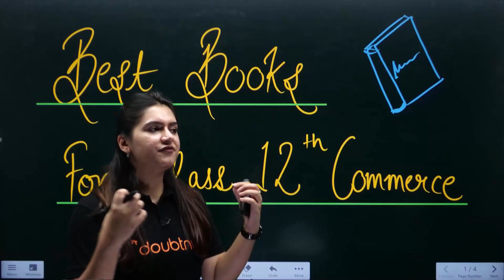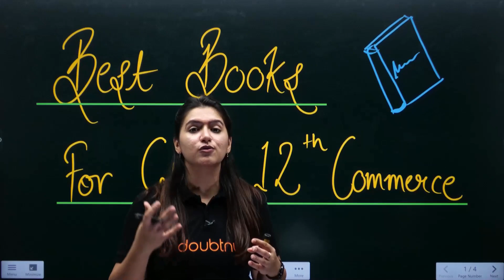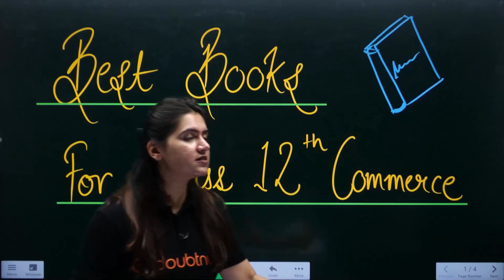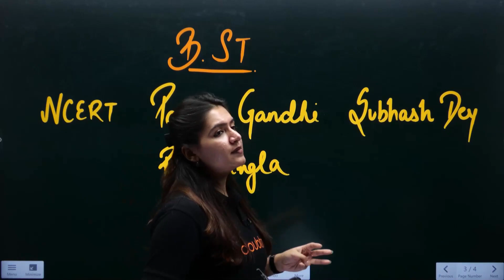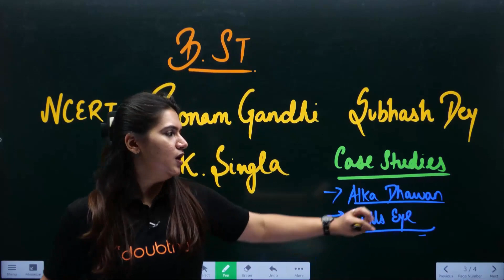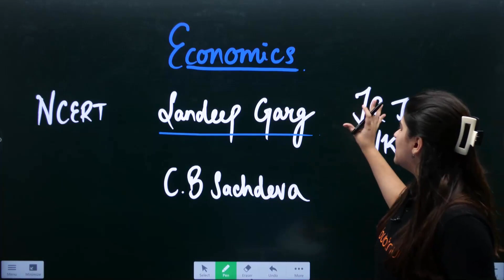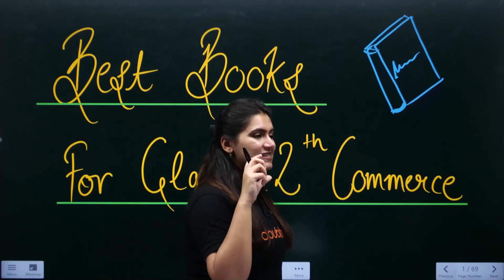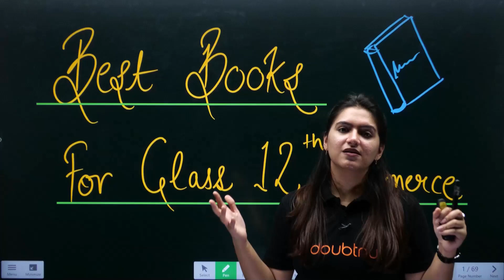Best Books for Commerce 2023-24 | Class 12 Commerce Best Books | Reference Books for Commerce Stream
Best Books for Commerce 2023-24 | Class 12 Commerce Best Books | Reference Book for Commerce Stream By Ujjwala Mam | Learn and Fun Commerce

📌For Class Slides and Other Important Information Join Our Telegram channel

class 12,
best books for commerce,
class 12 best books for commerce
best reference books for commerce,
best reference books for class 12 commerce,
best books for class 12 commerce,
best books for class 12 commerce with maths,
class 12th commerce best book,
accountancy best book,
business studies best book,
business studies class 12 best book,
economics class 12 best book,
best reference book for economics class 12,
commerce maths best book,
best book for class 12 commerce economics,